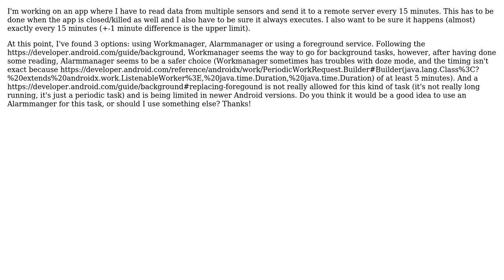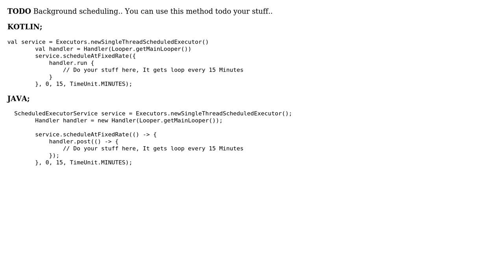Scheduling a background task periodically on Android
With thanks & praise to God, and with thanks to the many people who have made this project possible! You are responsible for your own actions.